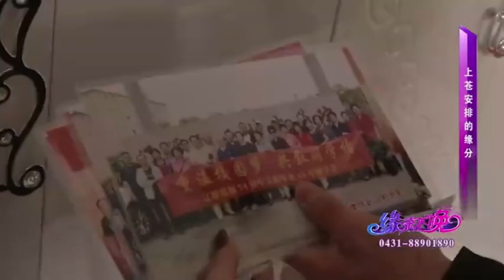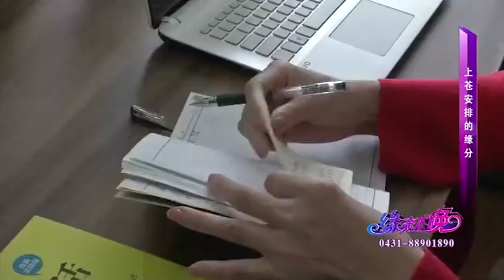妳就是上天的安排！大哥主動喂牛肉，大姐壹臉嬌羞！緣來不晚